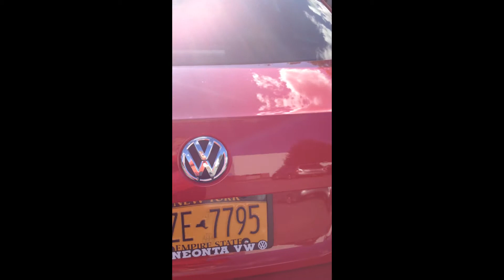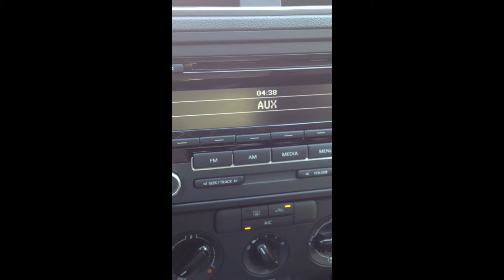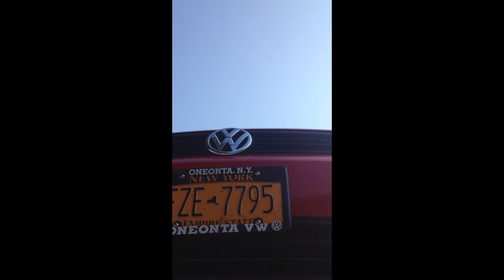A Day in the Life of the Jetta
FYS seminar
Project 1 : history of an object
Courtenay Chambers, Master Student Fall 2013